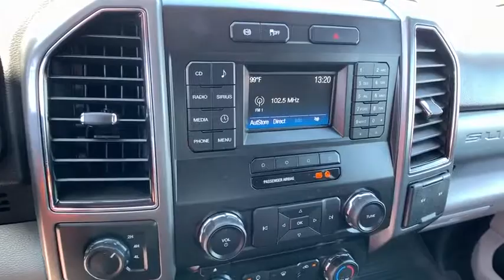2018 Ford Super_Duty_F-250_SRW Pocatello, Idaho Falls, Twin Falls, Burley, Rexburg, ID JEC45083C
Used 2018 Ford Super_Duty_F-250_SRW available in Pocatello, Idaho at Lithia Chrysler Jeep Dodge Ram of Pocatello. Servicing the Idaho Falls, Twin Falls, Burley, Rexburg, ID area.
2018 Ford Super_Duty_F-250_SRW XLT 4WD Crew Cab 6.75 Box - Stock#: JEC45083C - VIN#: 1FT7W2BT8JEC45083

LOW MILES - 15565! Satellite Radio Back-Up Camera 4x4 iPod/MP3 Input Smart Device Integration Onboard Communications System CD Player ENGINE: 6.7L 4V OHV POWER STROKE V8 T... WHEELS: 18 SPARKLE SILVER PAINTED CA... SEE MORE! KEY FEATURES INCLUDE: 4x4 Back-Up Camera Satellite Radio iPod/MP3 Input CD Player Onboard Communications System Trailer Hitch Smart Device Integration. MP3 Player Keyless Entry Privacy Glass Steering Wheel Controls Electronic Stability Control. OPTION PACKAGES: ENGINE: 6.7L 4V OHV POWER STROKE V8 TURBO DIESEL B20 manual push-button engine-exhaust braking and intelligent oil-life monitor 175 Amp Heavy Duty Alternator 34 Gallon Fuel Tank 3.31 Axle Ratio Dual 78-AH 750 CCA Batteries TRANSMISSION: TORQSHIFT 6-SPEED AUTOMATIC (6R140) SelectShift WHEELS: 18 SPARKLE SILVER PAINTED CAST ALUMINUM bright hub covers/center ornaments (STD). Ford XLT with Ingot Silver Metallic exterior and Medium Earth Gray interior features a 8 Cylinder Engine with 450 HP at 2800 RPM*. VEHICLE REVIEWS: Edmunds.coms review says Thanks to its stout engine and chassis the F-250 is capable of taking on just about anything. Whether its hauling heavy loads or taking the family to dinner the Super Duty impresses with its smooth ride and responsive powertrain.. Price does not include taxes title license and $349 Dealer Doc Fee. Price contains all applicable dealer incentives and non-limited factory rebates. You may qualify for additional rebates; see dealer for details.